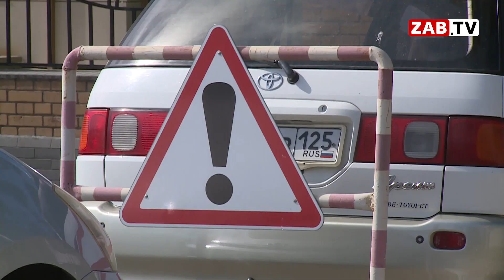Как ремонтная кампания дорог в Чите влияет на терпение горожан?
В столице Забайкалья наступил момент, которого все так долго ждали, и боялись - ремонт и строительство дорог. В этом году запланировано отремонтировать, как минимум 16 улиц. Мы сегодня побывали только на одной из них. О том, как идёт работа по восстановлению дорожного покрытия, и как относятся к такой работе горожане - в материале моих коллег.